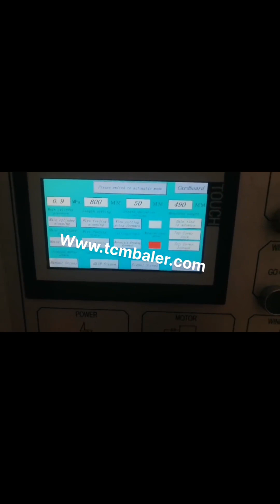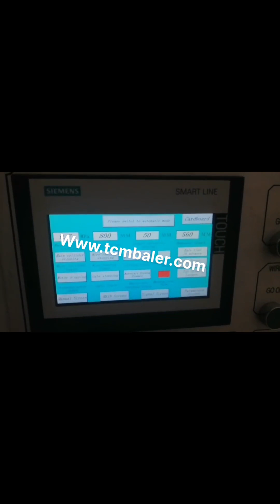auto tie paper baling machine working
Horizontal Auto Tie Baler Machine Sweden, Horizontal Auto Tunisia, What is a horizontal auto tie baler, Horizontal auto tie baler is a baling press machine which can fully automatic bale a variety of materials through a horizontal press. From material feeding to tied bale exit, it provides the fully automatic operation. China The Newest Style Automatic Paper Baler Indonesia, Bangladesh, China The Newest Style Automatic Paper Baler Machine, Auto Tie Horizontal Baling Press Machine for Occ, Garbage, Waste Paper, Cardboard, Straw, Plastic, Pet, Find details about China Baler, Ce from The Newest Style Automatic Paper Baler Machine, Auto Tie Horizontal Baling Press Machine for Occ, Garbage, Waste Paper, Cardboard, Straw, Plastic, Pet, Dezhou Qunfeng Machinery Manufacturing, China Baler Machine for Occ Norway, Garbage Belgium, China Baler Machine for Occ, Garbage, Waste Paper, Cardboard, Straw, Plastic, Pet, Hydraulic Baling, Horizontal, Recycling Baler, Automatic, Auto Tying, Auto Tie, Find details about China Baler, Carboard Baler Machine from Baler Machine for Occ, Garbage, Waste Paper, Cardboard, Straw, Plastic, Pet, Hydraulic Baling, Horizontal, Recycling Baler, Automatic, Auto Tying, Auto Tie, Dezhou Qunfeng, paper baling machine squeezing waste Senegal, Mexico, paper baling machine double action manual door . double action baling machine manual door is equipped with two cylinder one act as a door cylinder and second name as main cylinder.this single waste paper baling press machine making purpose is to control the machine price. the bale which make in this machine need rope to tie,paper baling machine for cardboard China Baler manufacturer Saudi Arabia, Automatic Baler UK, Working Environment, The Newest Style Automatic Paper Baler Machine, Auto Tie Horizontal Baling Press Machine for Occ, Garbage, Waste Paper, Cardboard, Straw, Plastic, Pet, Waste Paper Baling Press Machine, Garbage Sorting System, Municipal Solid Waste Machine and Post, Treatment, Garbage Transfer Station, Garbage Compactor, Briquetting, Automatic Baler Japan, Auto Baler Machine Korea, This horizontal auto tie baler is a heavy duty automatic baling press machine with up to 120 tons pressure force and with large chamber section of 1100*1100 mm. Equipped with double main motors and pumps, this dual, system powerful baler features with super high running speed, cycle time is only 13 seconds, . horizontal fully automatic tie paper Australia, Uruguay, This continuous baler machine is built with a purpose of giving high production rate in less time with less labor,work done by this auto tie baler machine is equal to 4, 6 labor,its a very simple and re defined concept of pressing paper,carton,cardboard. Paper Balers at Best Price in India Paper Baling Press, Paper Baling Press manufacturer in Coimbatore, Tamilnadu, India. Bale weight 10 to 30 kgs Vertical paper baling presses are specially designed to help you take control of your daily recycling of waste paper, card, carton boxes and plastics. Auto Tie Baler Qatar, Recycling Equipment Corporation Rwanda, 2020, 3, 15Partial listing of New Used Automatic Tie Horizontal Balers for Sale.Machines from American Baler, Balemaster, CM, Harris, IPS, Marathon, Maren, Nexgen, Selco, etc. Contact us for more information and new arrivals. Inventory changing faster than our web updates. Bailing Wire Czech, Bale Ties Philippines, Single Ram Auto Tie Balers. Single ram auto tie balers are the best for baling high volumes of paper or corrugated cardboard and can use stronger wire. These are common in recycling centers, printing plants, and box manufacturers. For almost all materials, single ram auto tie, China Hydraulic Waste Paper Baler with 100% Quality Latvia, Belarus, Hydraulic Baler Machine, Baler Machine, Recycling Machine manufacturer, supplier in China, offering Hydraulic Waste Paper Baler with 100% Quality Protection, Automatic Hydraulic Horizontal Wheat Straw, Hay, Alfalfa Straw Baler Machine, Cardboard Box Scrap Paper